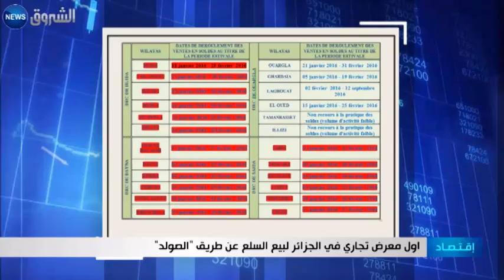أول معرض تجاري في الجزائر لبيع السلع عن طريق "الصولد"